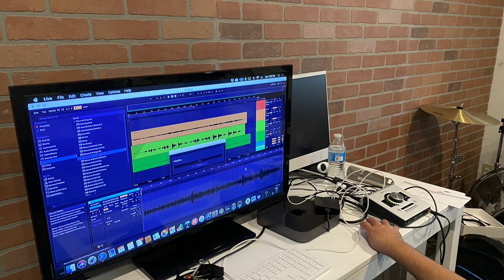Virtual Spring Concert Series - Show #11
Westminster Arts Academy's first ever Virtual Spring Concert Series finishes off with it's final show over four fun days! Show #11 features twenty lovely performances for you to enjoy!